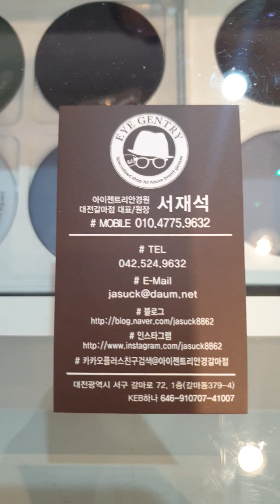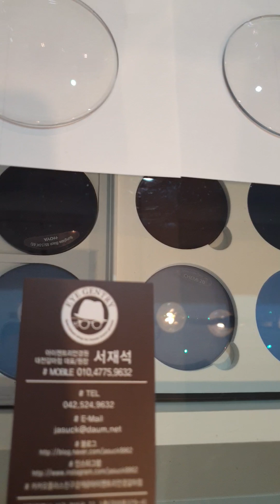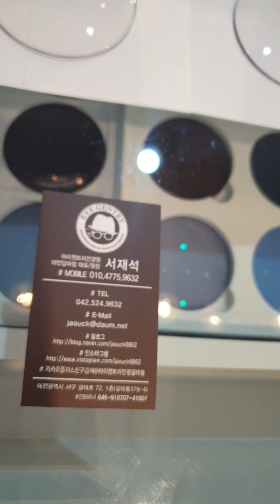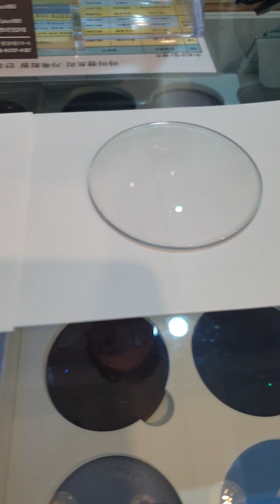아이젠트리안경 대전갈마점